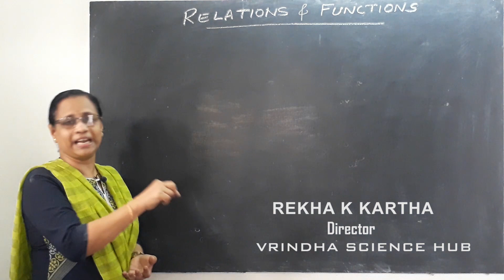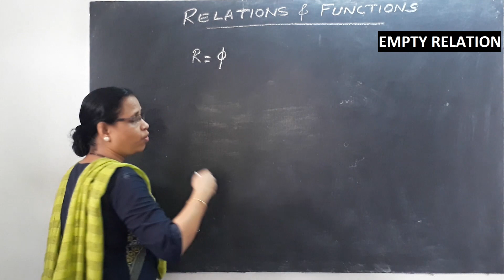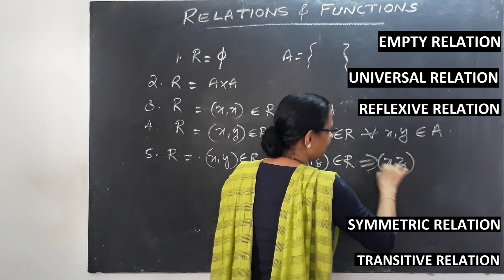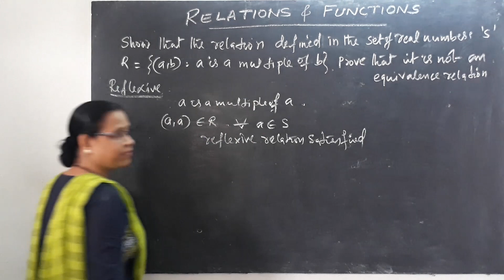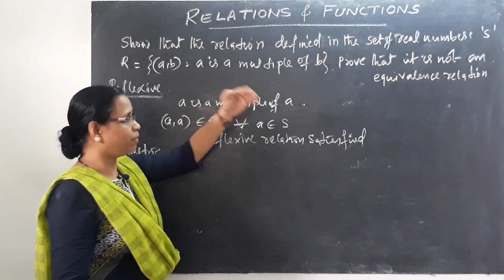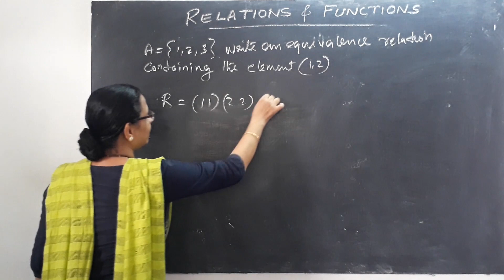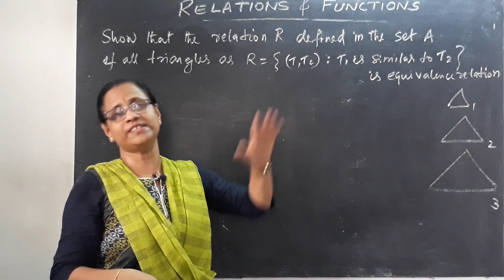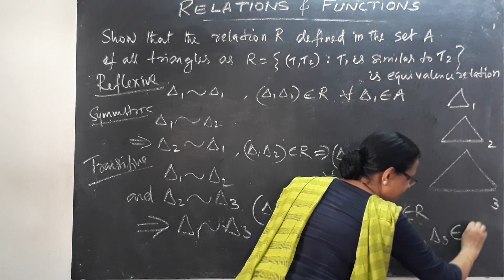Relations and Functions Class 12 |Rapid Maths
Relations and Functions Class 12 in 1 Shot By Rekha Ma’am | cbse class 12 maths. Relation and function By Rekha Kartha Mam. Relation and function class 12 maths by Vrindha vlogs. Relation function class 12 by Rekha Kartha Vrindha math. This session class 12 relations and functions video increases your marks in CBSE Class 12 Board Exam.

Let's crack cbse class 12 maths in class 12 board exams with this “class 12 maths relation and function” by Rekha Ma'am. In this session of class 12 maths learn the complete details about “class 12 relation and function” which is the most important one to know before appearing for the upcoming CBSE Class 12 maths Board Exam 2020.

In today’s Session, Master Teacher Rekha Ma'am takes you through relation and function class 12 ncert, as it is one of the most important and scoring sessions for the class 12 maths boards exam 2020.

Rekha Ma'am enlightens you with the “relation and function class 12 important questions, relations and functions class 12 important questions with solutions, important questions of relation and function class 12” and giving tips on how to solve relations and functions problems easily with in-depth explanations. This session will mainly be around the “class 12 math relation and function” with proper Explanation.

In today's class, Rekha Ma'am will talk about “12th maths relation and function” in 1 shot and share some preparation tips on how to get good marks in 12th maths board exams.

Our goal in this session is to introduce important concepts basics and questions on relations and functions that may help students to get good marks in the cbse class 12 board exam.

In this session, Rekha Ma'am will discuss 'class 12 math relation and function', which will be helpful for you to crack maths class 12 boards 2020.
1. Relation and function class 12
2. Relation and function class 12 maths
3. Relation and function class 12 in hindi
4. Class 12 relations and functions
5. Class 12 maths relation and function
6. Relation and function class 12 ncert
7. Function and relation class 12
8. Relations and functions maths class 12
9. Relation and function class 12 important questions
10. Maths class 12 relations and functions
11. 12th maths relation and function
12. Important questions of relation and function class 12
13. Relation and function important question
14. Class 12 relations and functions important questions
15. Relations and functions class 12 basics

relations and functions class 12 relations and functions class 11 relations and functions class 12 unacademy relations and functions relations and functions class 11 unacademy